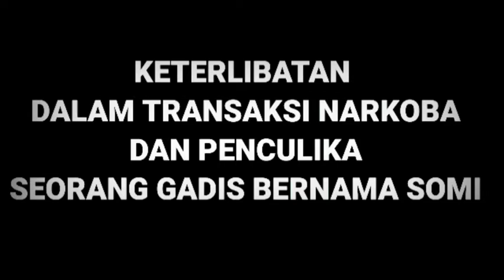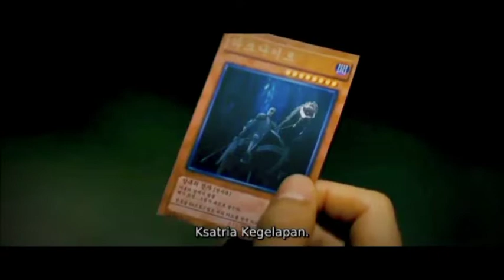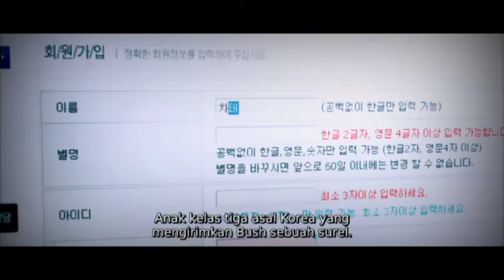AKSI BRUTAL PENYELAMTAN SEORANG ANAK || Alur Cerita Film THE MAN FORM NOW HERE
alur cerita film the man from now here
The Man from Nowhere bercerita tentang aksi brutal penyelamatan seorang anak karena kesepakatan jual beli heroin yang terjadi di sebuah kelab malam. Di sana, seorang polisi menyamar untuk mengawasi pergerakan mereka.

Namun, polisi itu gagal menjebak pelaku, setelah heroin yang diperdagangkan dibawa kabur